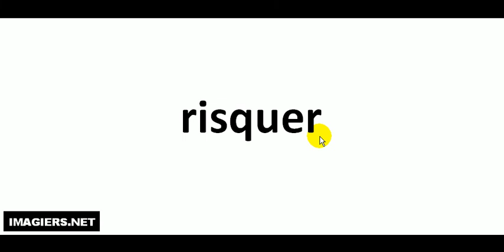Aprende a Pronunciar el Francés = risquer